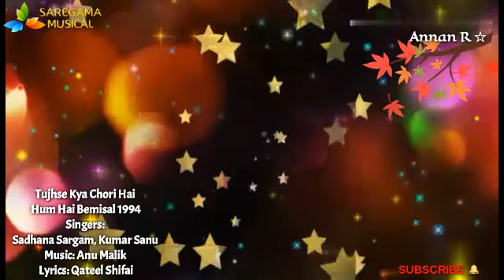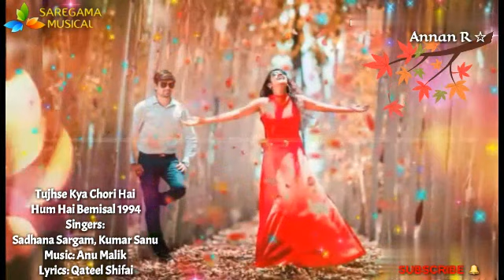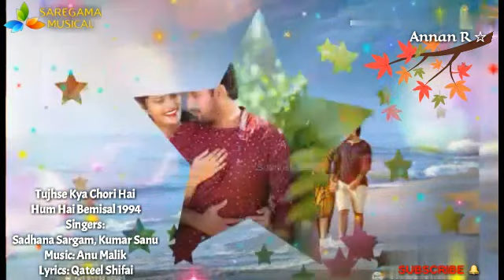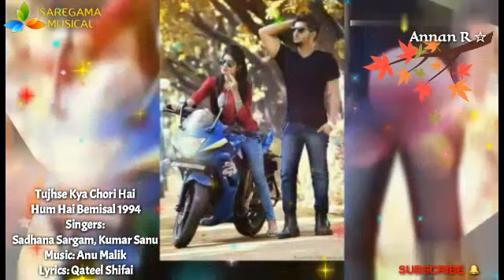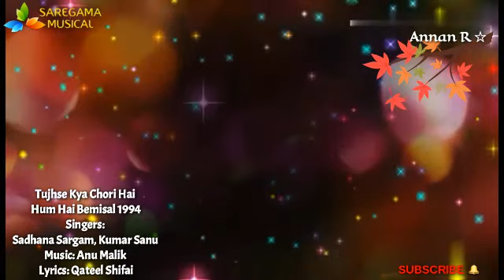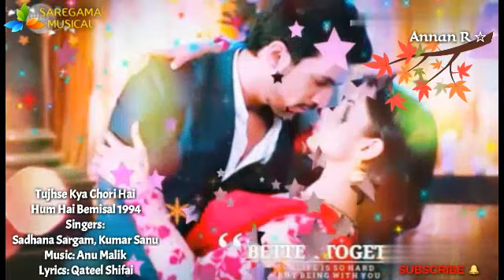Tujhse Kya Chori Hai | Hum Hai Bemisal | Sadhana Sargam, Kumar Sanu | Bollywood 90s Hindi Songs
Song Title : Tujhse Kya Chori Hai

Film: Hum Hai Bemisal

Year: 1994

Staring: Sunil Shetty, Madhoo

Singers: Sadhana Sargam, Kumar Sanu

Music Composers: Anu Malik